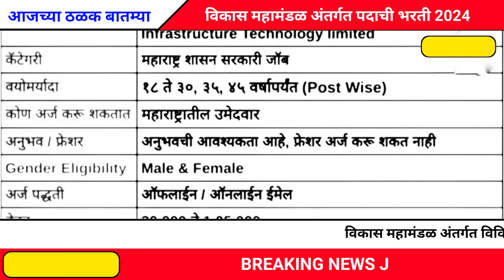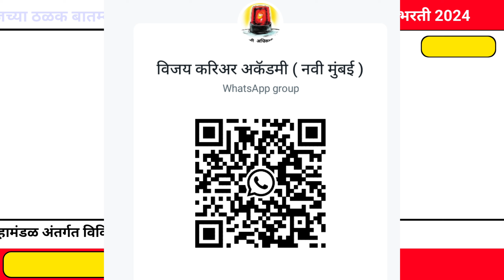महात्मा फुले मागासवर्ग विकास महामंडळात भरती 2024 | Maharashtra Government Bharti 2024